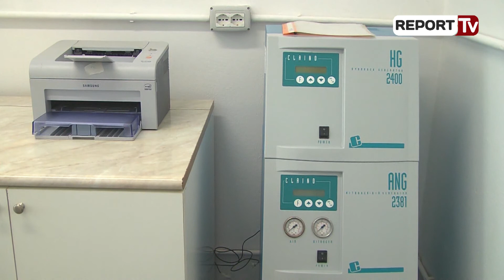Manastirliu: Zgjerohet partneriteti me privatin, Laboratorët me konçension në 10 vitet e ardhshme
Ministria e shëndetësisë do të vijojë zgjerimin e partneritetit Publik Privat për vitin 2018 me Konesionin e laboratorëve.

Ministrja e shëndetësisë, Olgerta Manastirliu, e pranishme në Komisionin e Ekonomisë, ku u diskutua për projektbuxhetin e vitit 2018, u shpres se laboratorët do të jepen me koncesion për 10 vite dhe vlera e këtij koncesioni është afro 10 milionë euro në vit dhe për 10 vite që është afati i këti koncesioni, vlera shkon në 100 milionë euro.
“Investimi parashikon një vlerë të konsiderueshme, 7 milion euro dhe një investim tjetër pas shtatë vitesh në 2.9 milion euro, të cilat do të investohen në infrastrukturë, ambiente dhe aparatura”, tha Manastirliu

Koncesionet në sistemin shëndetësor kanë sjellë debate në komision mes deputeti të Partisë Demokrartike Agron Shehaj dhe ministres së Shëndetësisë, Olgerta Manastirliu. Sipas deputetit Shehaj, ka të dhëna se kostoja e shërbimit nga këto koncesionar është e lartë, ndërsa vuri në diskutim edhe cilësinë e shërbimit dhe vërtetësinë e rezultateve

Agron Shehaj: Koncensionari që ka marrë, që ka fituar koncensionin për check-up është një nga aktorët kryesorë në treg në shpërndarjen e alkoolit dhe duhanit. Janë i njëjti person ai që “helmon” shqiptarët pastaj thotë po japim edhe 90 milion euro “shihi janë apo jo të helmuar”, mua nuk më duket e arsyeshme.

Ka një rrezik për mendimin tim që koncensionari të marrë këto informacione duke qenë që ai mund ti përdorë për studim tregu duke marrë parasysh që vepron në këtë treg. Cilat janë masat e marra që kjo mos të ndodhë?